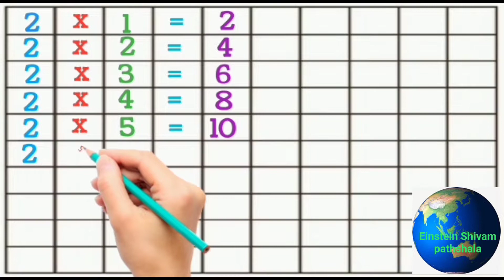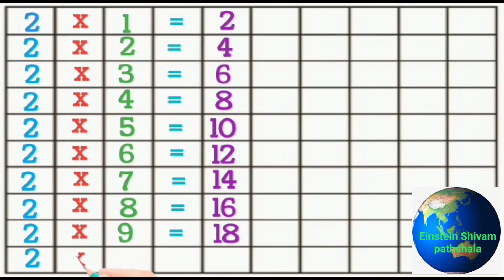2 ka table , tables tables, 2 ka pahada, 2 tables in English, 2 का पहाड़ा, 1 से 100 तक गिनती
बच्चों को पढ़ाने के लिए 2 का टेबल आसान प्रक्रिया से अपने बच्चों को पढ़ाएं 2 का टेबल हिंदी और अंग्रेजी में
2 ka table 10 Tak
2 ka table 20 Tak
2 ka table Hindi mein
2 ka table 100 Tak ginti
2 ka table song
2 ka table
2 ka table 10 Tak
2 ka table sikhen
2 ka table 3 ka table
2 ka table English mein
tables tables,
2 ka pahada,
2 tables in English,
2 का पहाड़ा,
1 से 100 तक गिनती